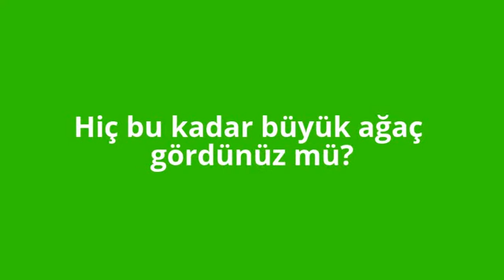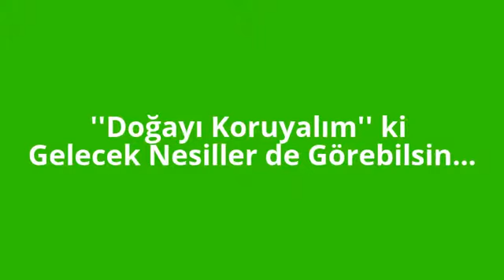Hiç bu kadar büyük ağaç gördünüz mü?